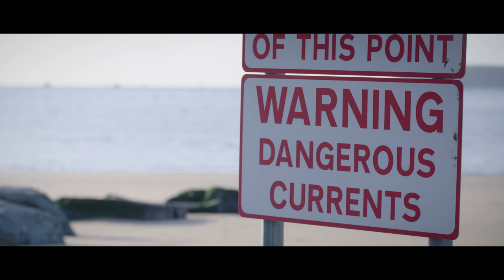InflatablesWaterSafety - Children/School version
Check out this Water Safety Educational Clip to learn
all about the dangers of using inflatable beds & toys
in open water. Presenters Aisling and Timmy give
excellent advice to children about what to do if you are going to
the beach.  Wind, waves & currents are all explained through
fun animation.  This clip is suitable for schools, groups &
clubs to help spread the message about the dangers of using
inflatables on open water.